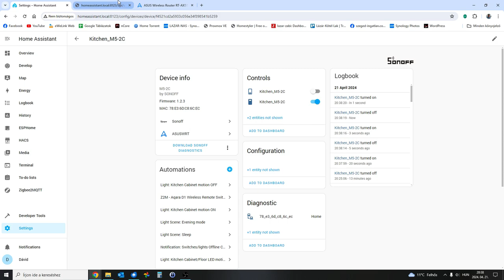HA Sonoff bug 2